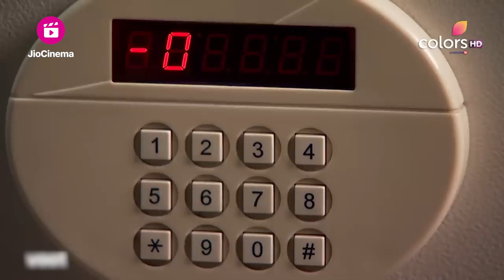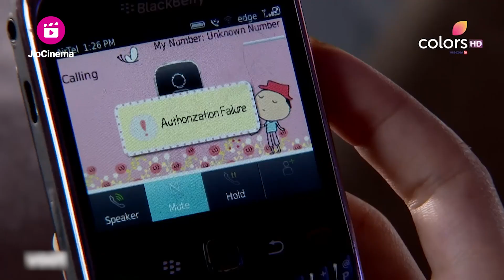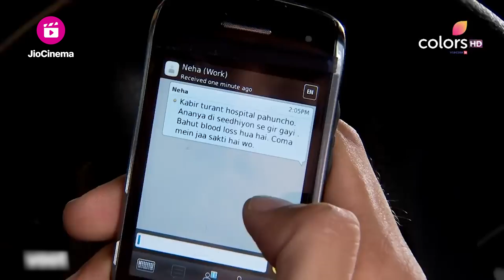Kabir कब मानेगा कि Aditi असली है? | Chhal - Sheh Aur Maat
👁️ Dive into the world of deception, betrayal, and intrigue with 'Chhal - Sheh Aur Maat' on Colors TV! 🌟 Get ready for a rollercoaster of emotions as secrets unravel and relationships are put to the test. 😱

In this gripping drama, Aarti (played by Hunar Hali) finds herself caught in a web of deceit when she marries the charming and enigmatic Aditya (played by Avinesh Rekhi). As the story unfolds, we witness a battle between good and evil as Aarti must navigate through a maze of lies and half-truths to protect her love and family. 🤯💔

But there's more to the story than meets the eye! Aarti and Aditya's relationship is further complicated by the presence of Neha (played by Aditi Tailang), who has her own motives and secrets. 🤫

With stellar performances by the talented cast, including:
🌟 Hunar Hali as Aarti
🌟 Avinesh Rekhi as Aditya
🌟 Aditi Tailang as Neha
🌟 Sujay Reu as Kabir
🌟 Sanjeeda Sheikh as Vinita
🌟 Apoorva Agnihotri as Nishikant Sareen

'Chhal - Sheh Aur Maat' promises to keep you on the edge of your seat with its intriguing storyline and powerful character portrayals. Don't miss out on the drama, suspense, and emotional rollercoaster! 🎢💥